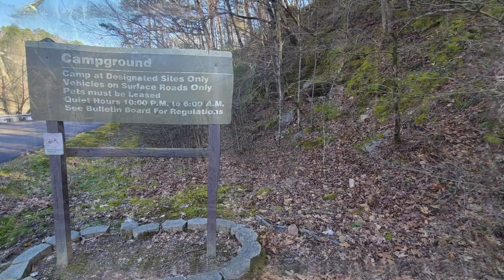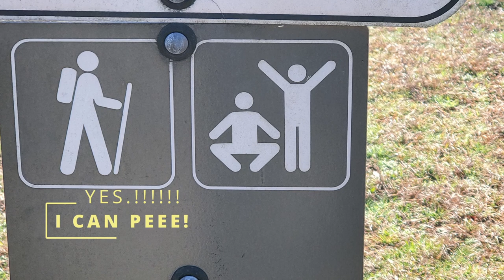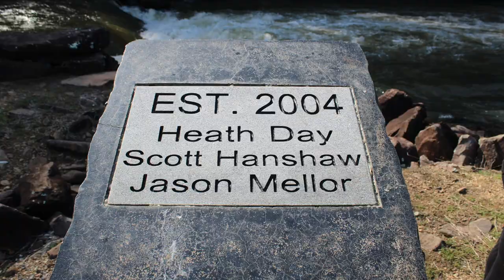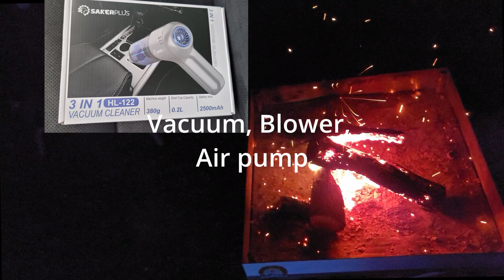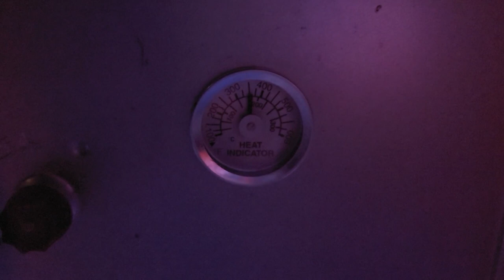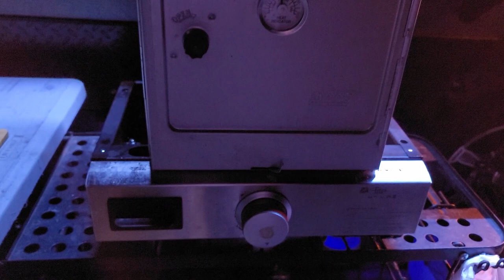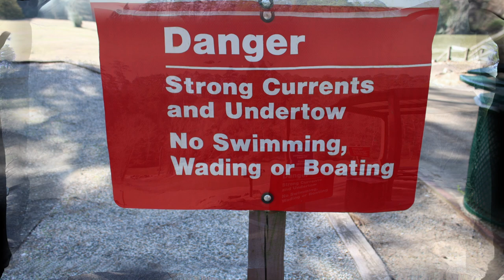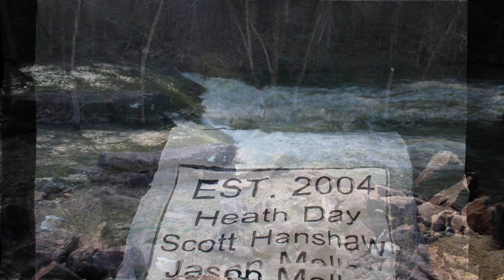Hidden Secrets of Dierks Lake, HORSESHOE BEND RECREATION AREA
Discover the hidden secrets of Dierks Lake and the Horseshoe Bend Recreation Area! From camping at the scenic Saline River to hiking trails and breathtaking views, this destination has something for everyone. Don't miss out on exploring this beautiful and underrated spot in Arkansas!
   When we booked the site, there was a water outage message for the park. The water was fixed and in operating order while we were there. We filled our water tank up before we left just in case and used the water we took even though we could have hooked up to their water. I wanted to test the Jeep Grand Cherokee Trailhawk's towing ability with a full load. I am happy to say the Jeep towed without any issues. The Grand does handle the camper better than the Cherokee we had. Even though, I had no issues pulling with the smaller Cherokee.  We got the Rockwood 1910ESP Popup Camper setup easily and it wasn't long we were enjoying our campsite. With our view of the Saline River running right next to our site, we not only saw but heard the flowing water. Dierks Lake Spillway was open and created a beautiful water scene. You can see the river from all the campsites. I like site number 10, 6, and number 1 the best. Cell signal is not good for ATT., thanks to our WeeBoost we could stand by the receiver and do everything but stream video. If we got away from the receiver it was dead. We met the park host when he welcomed us and made sure everything was ok for us. He is very nice and had the campsite ready for us before we got there. All the campsites and restrooms were clean. The restrooms are dated but functional.

Horseshoe Bend Park, located along the Saline River just south of Dierks Dam, is home to a paddler's dream course. This aquatic whitewater park, built along three-quarters of a mile of pristine river funneled over native river stone, offers four or more challenging drops. The course is designed with paddlers in mind and is an excellent training location. The water park was home to the Olympic trials in the late 90’s and is dependent on spillway releases from Dierks Lake dam. When water conditions are right the course simulates Class II to Class IV rapids, all within a safe location that is easily accessible for paddlers to practice new techniques. For those looking to stay and play a while, 12 class A campsites are available along the riverfront.
Dierks Lake is in the Ouachitas region of Arkansas and sits on the Saline River. Horseshoe bend sets at the base of a 300 foot vertical cliff offering scenic views along the steep wooded areas.
We hope you enjoy our adventure at Horseshoe Bend Recreation Area and Campground. We look forward to sharing many more with you.

If you are interested in the SakerPlus Vacuum/blower/airpump I used to restart the wood fire follow this
- king camp shower tent
- cosori air oven
- thermacell portable
- thermacell tabletop
- thermacell refills
- lasko utility fan